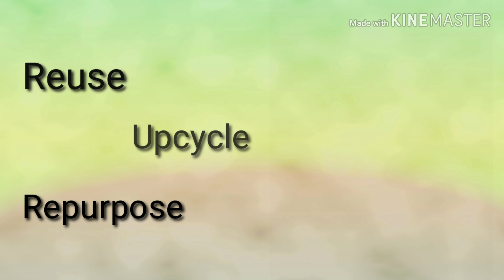Fabric jewelry workshop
Learn the principles of design in fabric jewelry
Create something out of the ordinary
Learn new skills for reusing, repurposing and upcycling.
Contribute towards a sustainable system

Fabric jewelry - 2 day workshop with Lita Mathews  (2 sessions x 3 hours)
Wednesday 8th and 15th May
@ Dubai International Art Centre  Jumeirah 1
10 am -1pm ,   AED 315

Materials
Please bring your own old favourite fabrics ( jeans ,laces, tshirts, upholstery textiles ..etc ) broken jewelry ( beads, loose components, charms, lost pair of earings, leather strands, strings..etc) Glue gun or any strong fabric glue, Needle and theads, Jewelry pliers ( if you may have) Tools and a few components will be available to share (from the instructor)

1st Session
Explore your.resources, Experiment with colours, shapes, motifs, textures and learn the skills to mix different elements

2nd Session
Execute the idea using learned techniques and construct the jewelry with your selected components.